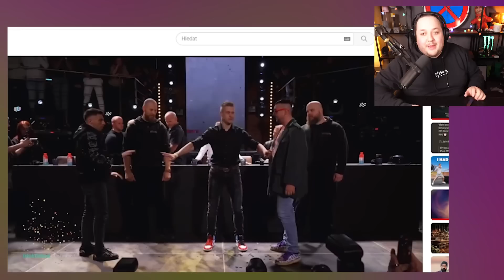V CLASHI LITAJÍ H0VNA!